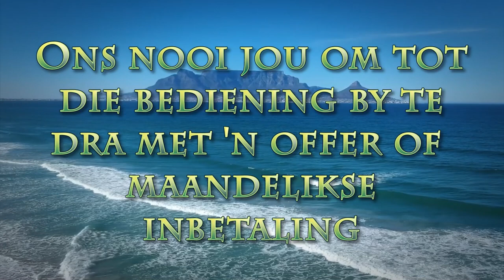Is jy leeg?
Pastoor Leon van Rensburg se boodskap van 17 September 2023. Skrifgedeelte: Johannes 7:37